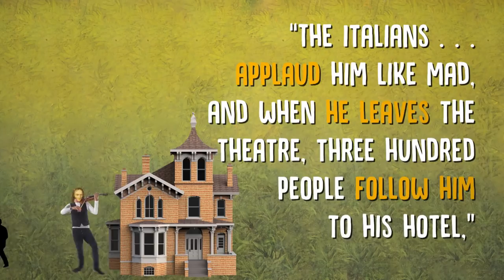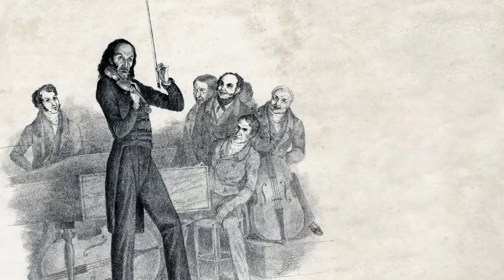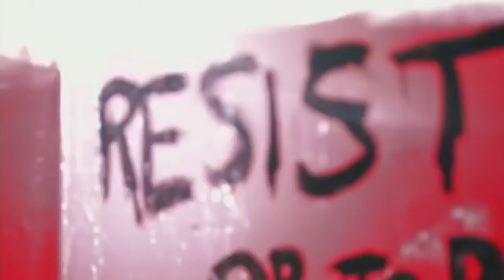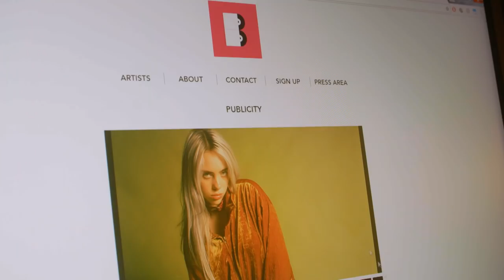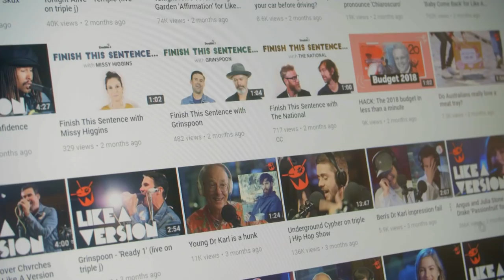Is Image more important than the music?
What goes into the making of a pop star? We look at music's relationship with image, get the low-down from music industry insiders, and film a music video for our ‘hit song’ from Episode 7

ABOUT
What Is Music is a weekly, 15-part deep dive into how music works and how it works on us.